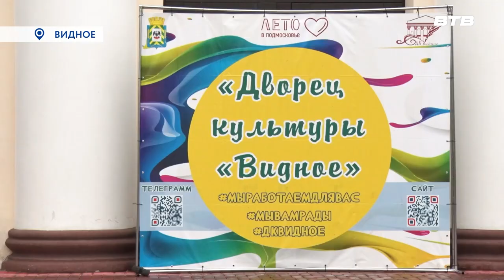ДОБРО ПОЖАЛОВАТЬ!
В Ленинском округе прошёл единый день открытых дверей в  муниципальных учреждениях культуры.  Наша съемочная группа побывала во Дворце культуры «Видное». Познакомилась с направлениями работы преподавателями и воспитанниками наш корреспондент Екатерина Коваленко.